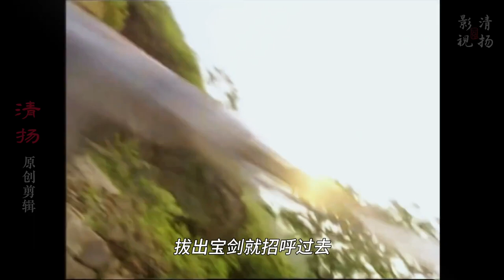倚天第7集：全剧最狠两女人打架，倚天神剑初露锋芒！